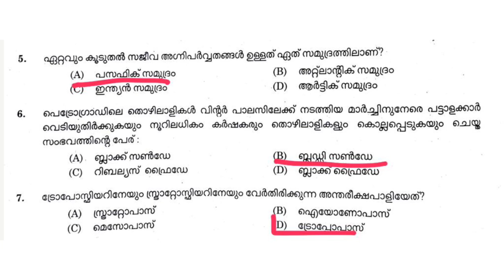Plus Two Preliminary Second Phase Kerala Psc Answer Key Part 1 | PSC Learning App